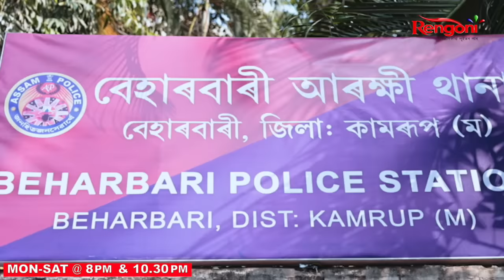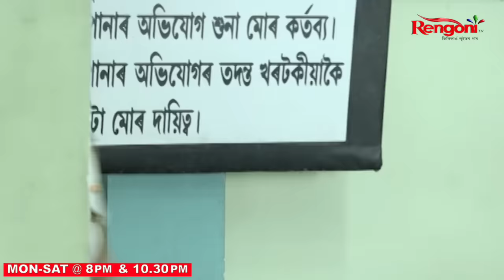Beharbari Outpost [ বেহাৰবাৰী আউটপোষ্ট ] || Ep 2878 || 02.02.2024